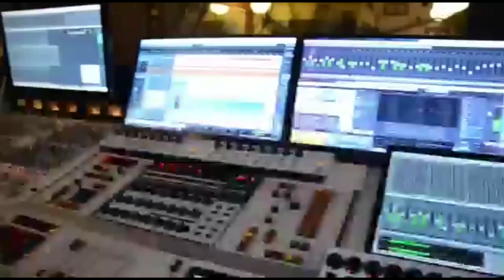LABRUNE POURQUOI ABENGANI GIANNI FAYI NA NDAKU?? BO YOKA BA RAISONS (BENIE TOKO)